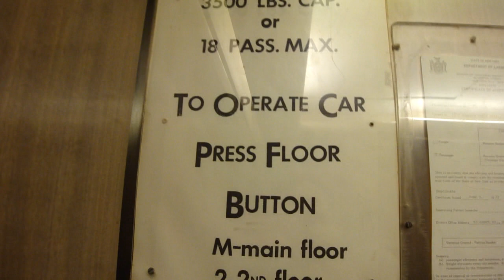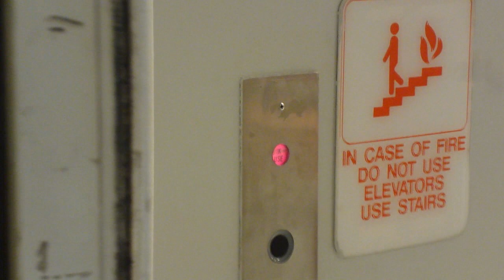Campbell Hydraulic Elevator at Macy's Boulevard Mall Buffalo, NY w/ Jimster586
Riding the nice Campbell hydraulic elevators at Macy's Boulevard Mall in Buffalo, NY with youtube user Jimster586.